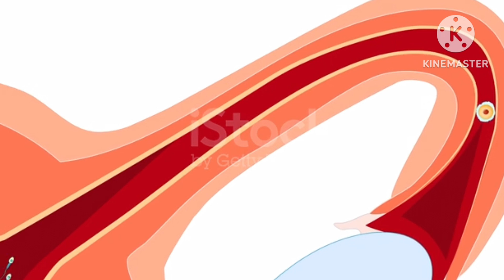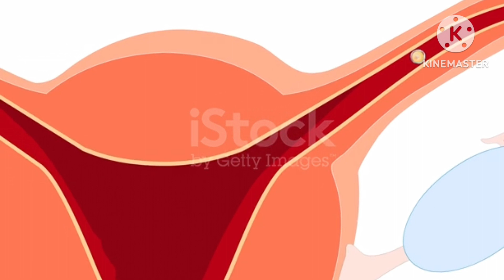प्रेग्नेंसी रुकने पर कब कैसा और कहां दर्द होता है | Implantation Pain | Pregnancy ka pahla Lakshan